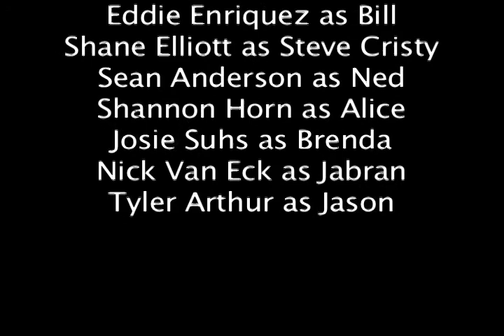Friday the 13th: Tahoe Version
This was a class assignment where we had to remake the movie, Friday the 13th from 1980. Plot is about the same, setting is at Sierra Nevada College in Lake Tahoe, present day.

Starring:
Maggie Newman as Annie
Ian Hughes as Enus
Daniel Wertheimer as Ralph
Keenan Cawley as Jack
Kara Jones as Marcie
Eddie Enriquez as Bill
Shane Elliott as Steve Cristy
Sean Anderson as Ned
Shannon Horn as Alice
Josie Suhs as Brenda
Nick Van Eck as Jabran
Tyler Arthur as Jason

Edited and Filmed by: Audacious Films